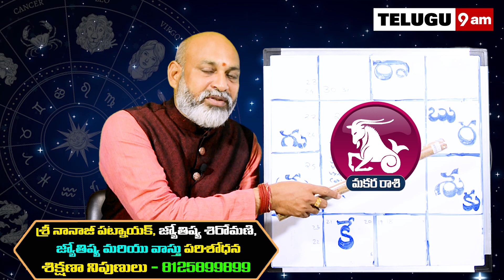Makara Rashi Vaara Phalalu 2021 | Makara Rasi Weekly Phalalu Telugu | 25 July - 31 July | Telugu9am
Watch Makara Rashi Weekly Horoscope | Makara Rasi July 2021 Telugu | Makara Rasi July Month 2021.

Here is Makara Rashi July 2021 Telugu | July 2021 Makara Rashi Phalalu | July Makara Rashi 2021